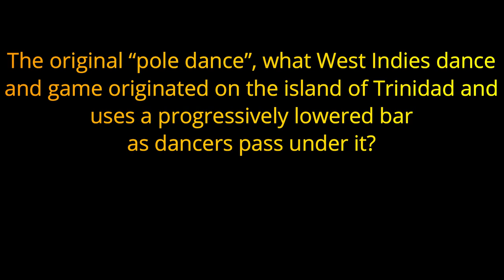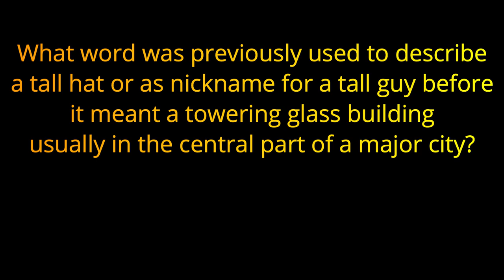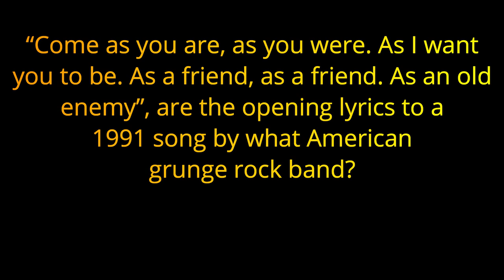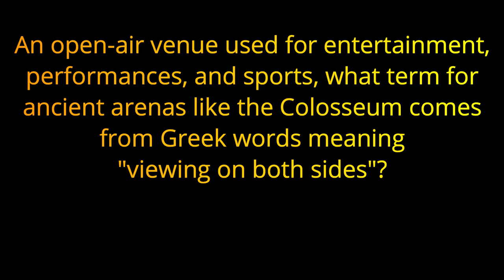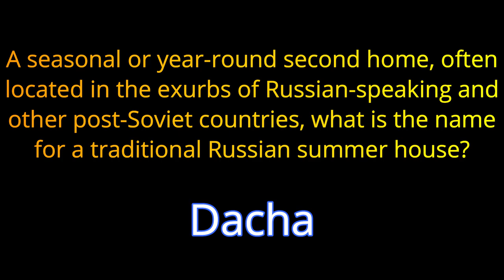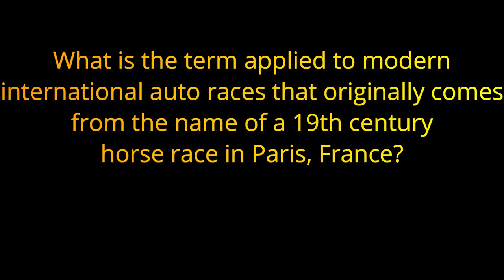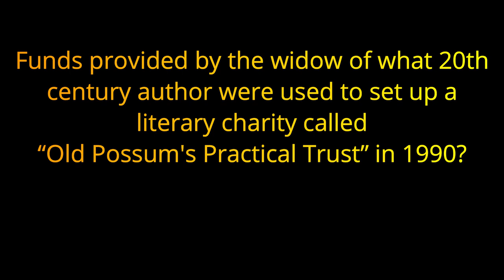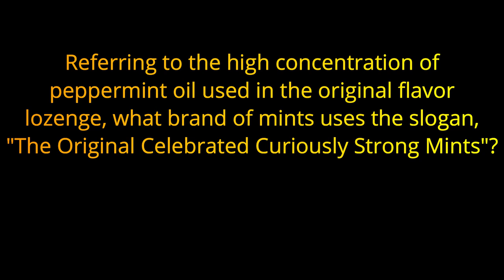Random Trivia Pub Quiz #6 - 21 Questions - General Knowledge, Tough and Easy. {ROAD TRIpVIA- ep:506]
Random Trivia Pub Quiz #6
21 Random Category Questions -
EPISODE 506 |

21 Questions / 11:47 Minutes

A pub quiz is a quiz held in a pub or bar. These events are also called quiz nights, trivia nights, or bar trivia  and may be held in other settings. Pub quizzes may attract customers to a pub who are not found there on other days. The pub quiz is a modern example of a pub game. Although different pub quizzes can cover a range of formats and topics, they have many features in common. The pub quiz was established in the UK in the 1970s by Burns and Porter and became part of British culture. The Great British Pub Quiz challenge is an annual event. In continental Europe, pub quizzes are a staple event at Irish pubs, where they are usually held in English.
In the U.S., trivia nights are sometimes used as fundraisers for nonprofit organizations, and these are very common in the Greater St. Louis area

The largest pub quiz, according to the Guinness Book of Records, was the "Quiz for Life", held at the Flanders Expo Halls in Ghent, Belgium, on 11 December 2010 with 2,280 participants. The annual "World famous pub quiz" in Birmingham counted approximately 2700 participants across 260 teams in August 2016

The pub quiz was established in the UK in the 1970s, mainly by a company called Burns and Porter, to get people in to pubs on quieter nights. Popularity grew and grew over the next few years from just 30 teams to 10,000 playing each week in a Burns and Porter quiz.  Redtooth runs an annual Great British Pub Quiz challenge, with more than 600 pubs taking part in 2012.
A 2009 study put the number of regular weekly pub quizzes in the UK at 22,445, and one website has counted approximately 2,000 regular weekly quizzes in the US.
On 4 May 2017 the first ever online pub quiz took place, run by Primordial Radio in the United Kingdom. It used existing technologies of a YouTube live stream and the answer sheet by survey monkey.